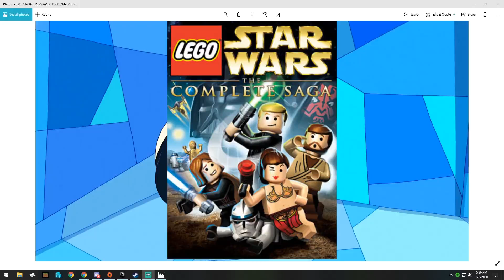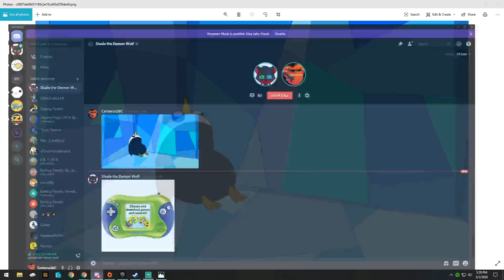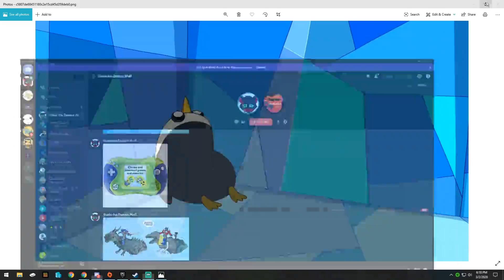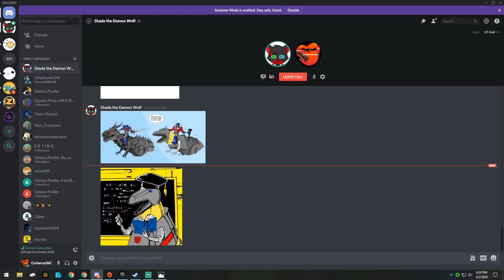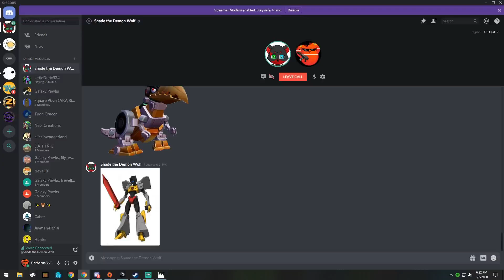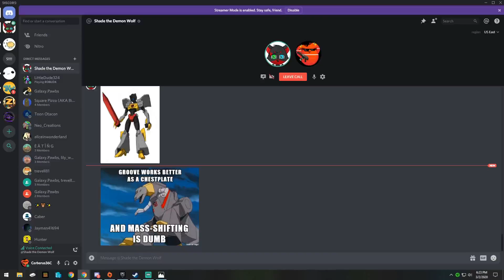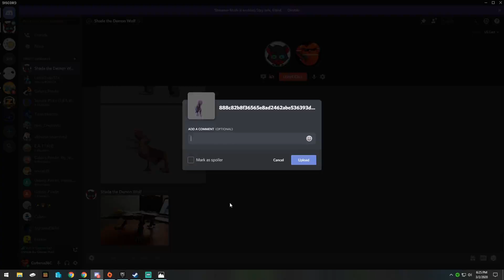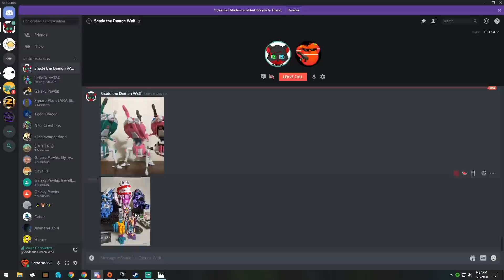Video Games Podcast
We started talking about video games, then went off to something else, then back to games. So, yeah.

(Credit to all images used go to the original creator of said images)